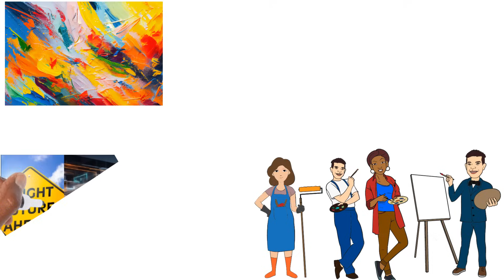Transforming Career Dreams in Africa: From Traditional Pathways to a Tech-Driven Future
Delve into Africa's evolving career landscape, as traditional professions embrace technology. Discover how the rise of new tech careers and education strategies are shaping Africa's bright future.